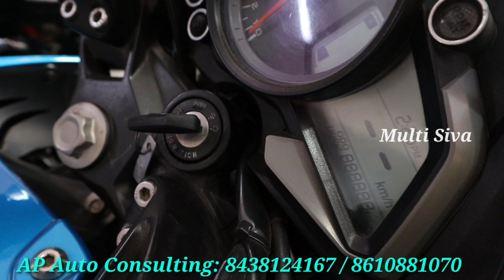30,000 ரூபாய்க்கும் கீழ் நிறைய வண்டிகள் || AP Bikes || Second Hand Bikes in Trichy tamil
30,000 ரூபாய்க்கும் கீழ் நிறைய வண்டிகள்  || AP Bikes || Second Hand Bikes in Trichy tamil

Shop Details:
AP Auto Consulting
#49 Pattabiraman Street,
Tennur
Trichy 17